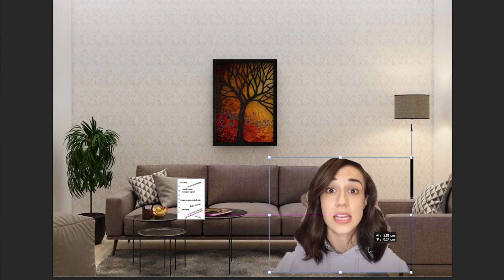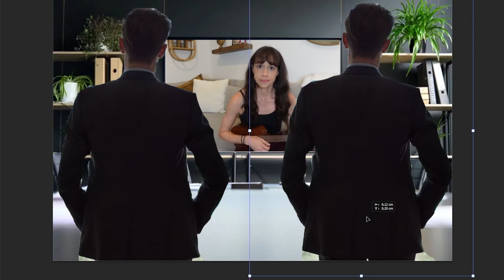Collen Business Team behind the apologize video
Now, let me share the story of how everything unfolded. Sit back, relax, and enjoy :)